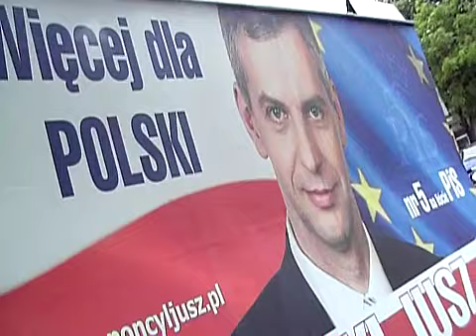Spotkanie z wyborcami- Milanówek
Paweł Poncyljusz w terenie- Milanówek